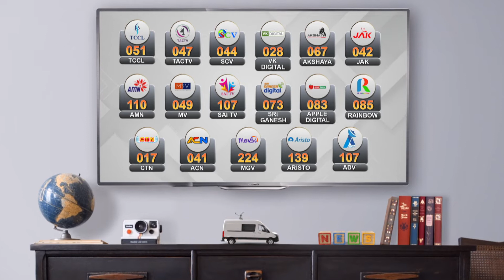திருமண கோலத்தில் தண்டால் எடுக்கும் மணப்பெண் - வைரல் வீடியோ | Bride Does Push-Ups Wearing Lehenga